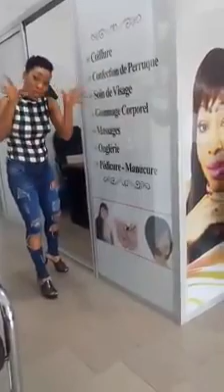lolo beaute l'élévation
Heeeee lolobeaute c'est là-bas tu es arrivé
OK tranquillement tranquille toujours.
C'est petit amusement hoooo